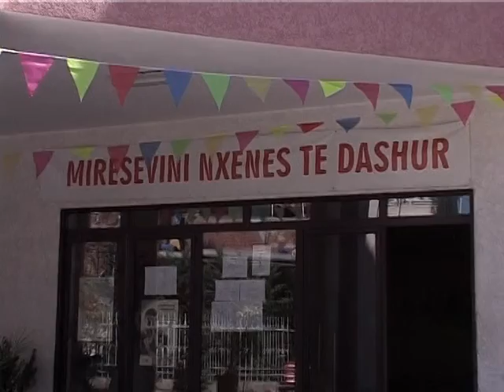HIGJENA NE SHKOLLA BASHKIA HAP TRE SHKOLLAT E MBYLLURA PARA TRE MUAJSH LAJM